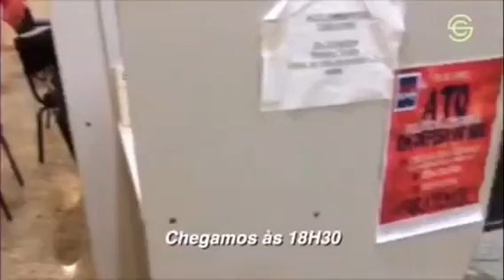Radar Petralha de São João versão com a cena da Petralhada e com o deputado Sóstenes Cavalcante